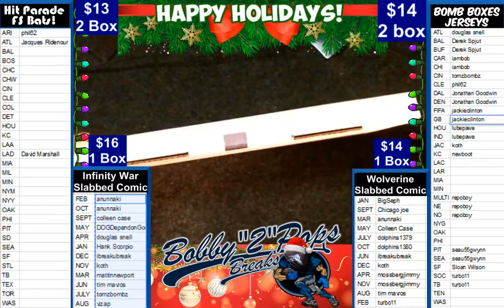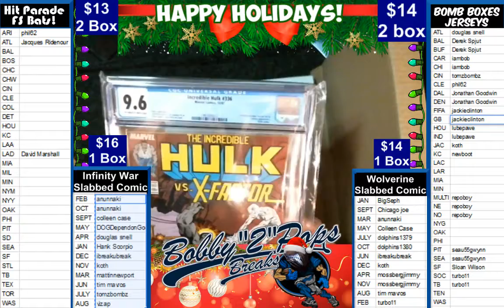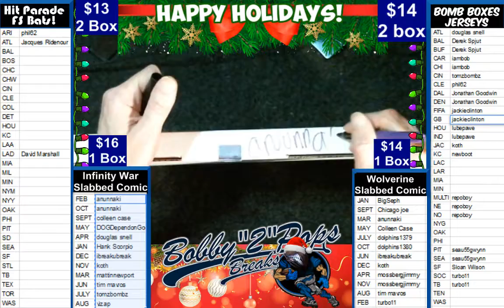12 28 18 Hit Parade Infinity Wars Slabbed Comic 1 Box Break Hulk #336 OCT